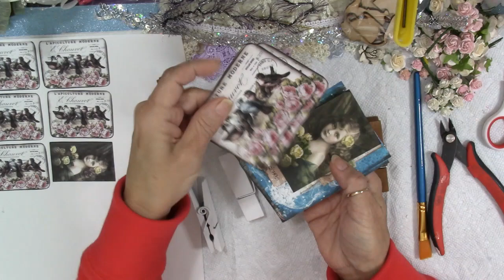DIY - Learn to Alter Clothespins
These large clothespins are so fun to alter.  I love making these refrigerator magnets with them to post my notes and pictures in style.  Come along with me and make a set for yourself.  If you don't want to make them yourself you can find them in my Etsy Shop.